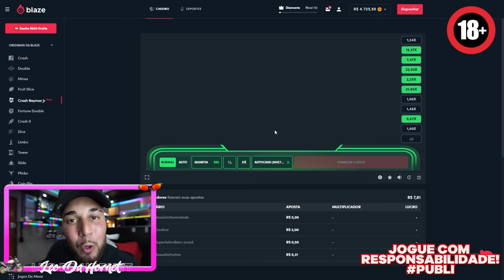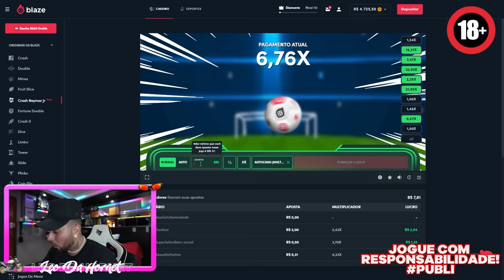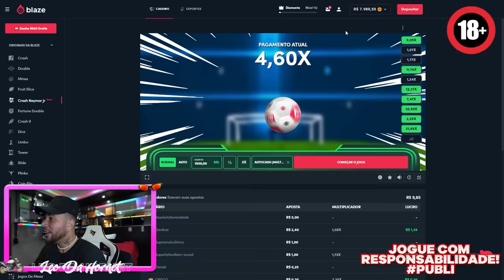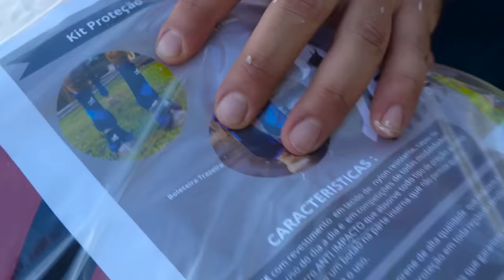RENATO NÃO ACREDITOU QUE DEI ESSE PRESENTE PRO CAVALO DELE !!! * GTR ficou lindo * 😱